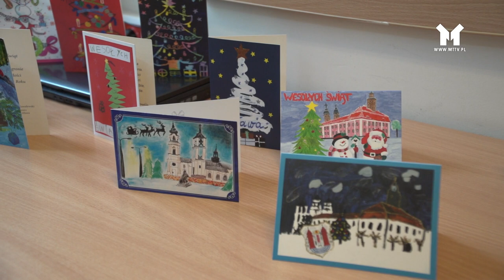ŚWIĄTECZNA KARTKA OD BURMISTRZA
Do świąt już coraz bliżej. Okazją by wykazać się nie tylko znajomością bożonarodzeniowych symboli oraz tradycji, umiejętnościami plastycznymi ale także wiedzą o Mławie, był konkurs skierowany do przedszkolaków i uczniów szkół podstawowych z terenu Mławy